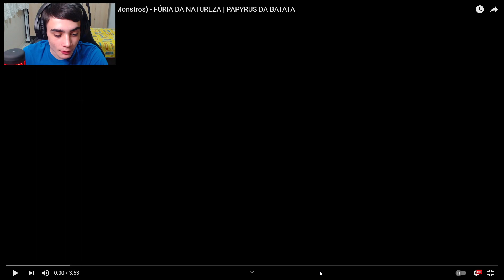REACT | Rap do Godzilla Earth (Planeta dos Monstros) - FÚRIA DA NATUREZA | PAPYRUS DA BATATA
🎮 Epic Games: YT LuisGAMER
🎮 PSN: LuisHenrick_